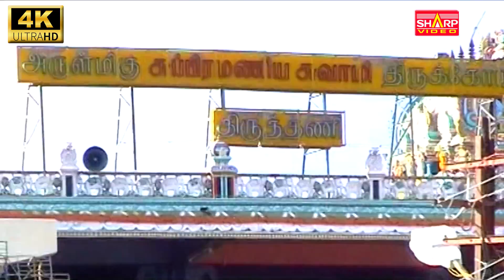முருகனை வழிபடுங்க.. கேட்டது கிடைக்கும்